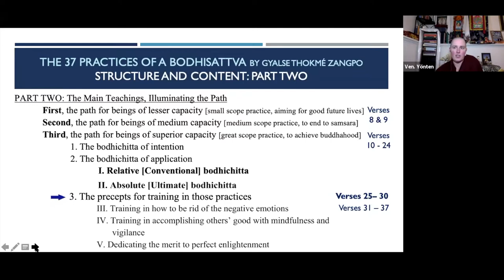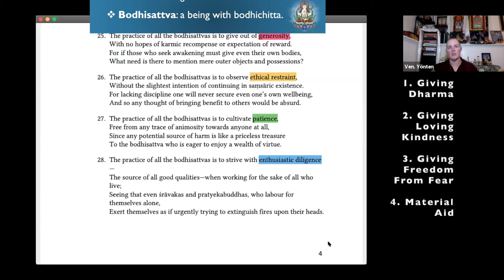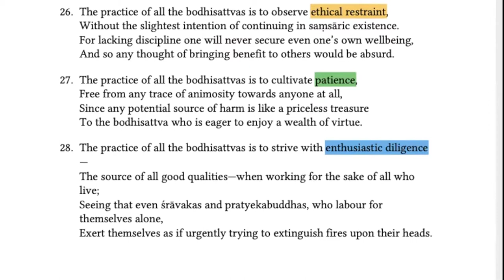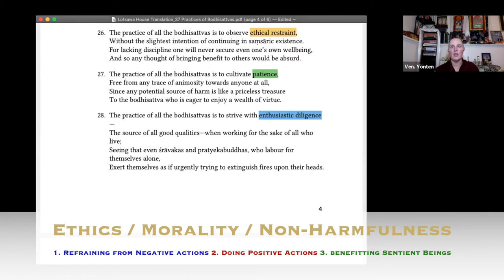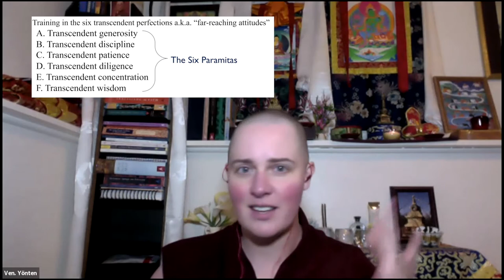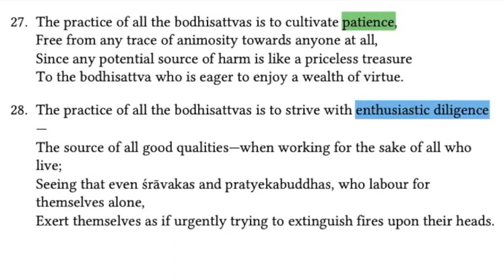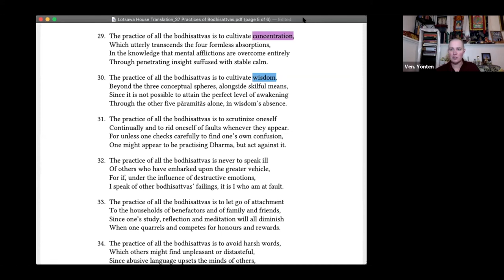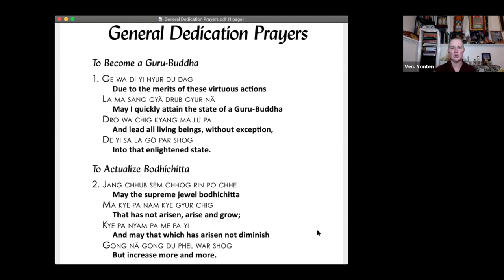8_37 Practices of a Bodhisattva_The Six Perfections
Session 8: The Six Perfections (the last session of the series)
Weekend Course
Hosted by Lama Yeshe House